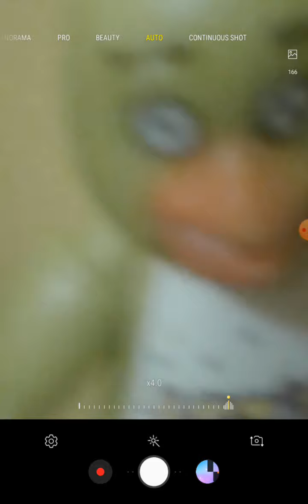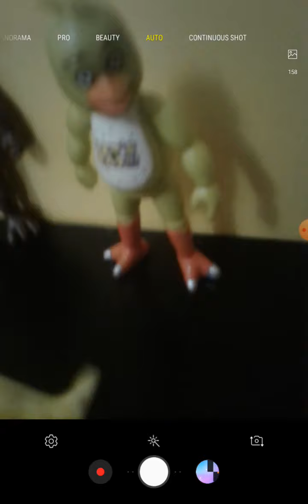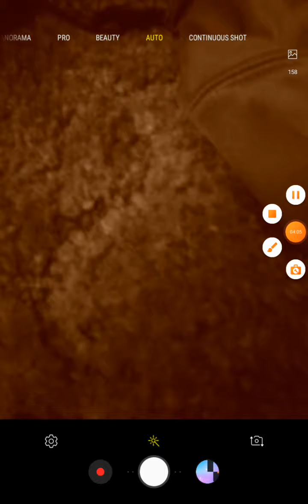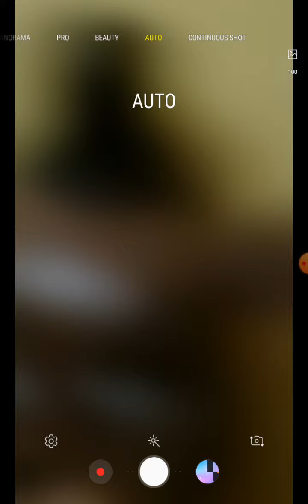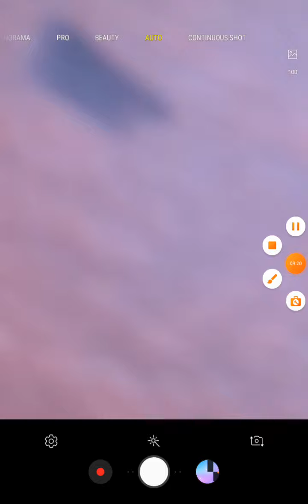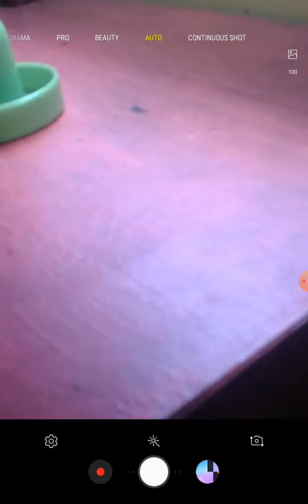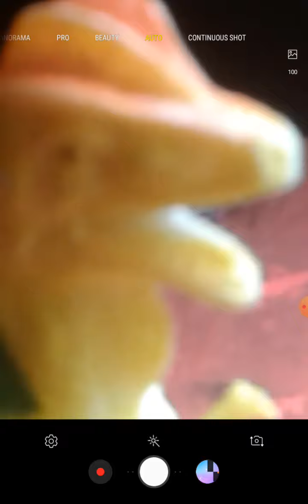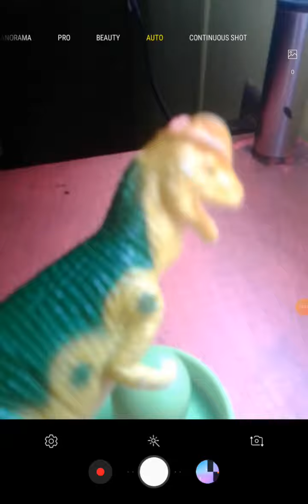fnaf 1 part one I HATE MY STUPID RECORDER OMG